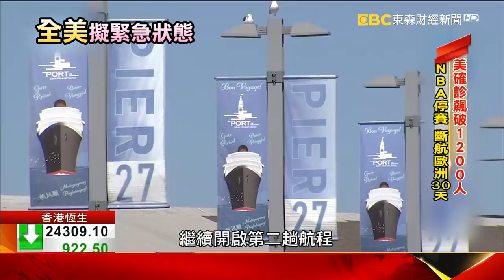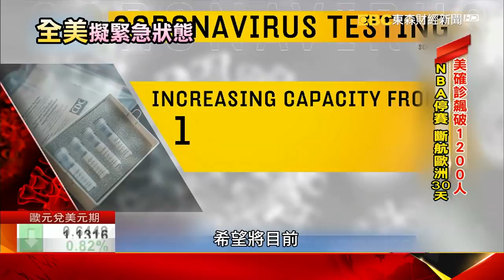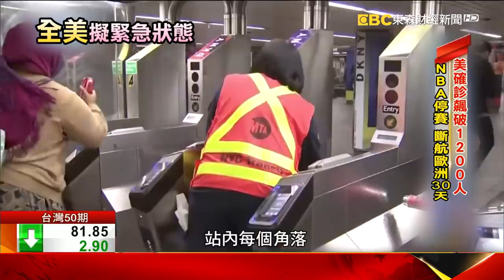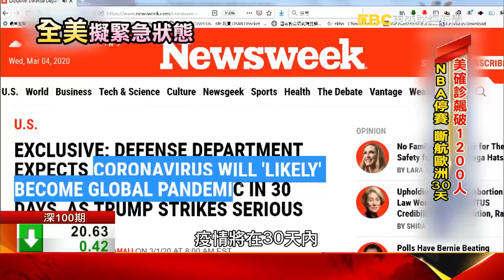【財經晚報加分題】史上最大降幅！下周油價大降3 6元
國際價格戰開打，對汽機車運匠來說卻是小確幸，因為下周油價每公升降幅可以來到3.6元，一個月用油超過100公升就省了360元！

美國總統川普在白宮發布聲明，宣布30天內，暫停所有從歐洲赴美國的旅行，但英國除外，其中跟「申根公約」有關！另外包括美國公民，持永久居留身分者和家屬，還是可以往返歐美，但恐怕許多航空公司，會因為旅客量大減，取消航班。

美確診飆破1200 NBA停賽.斷航歐洲30天！美國專家更表示，武肺病毒對於老年人而言，就像「完美殺人機器」，呼籲民眾減少探視長輩，避免病毒傳播。